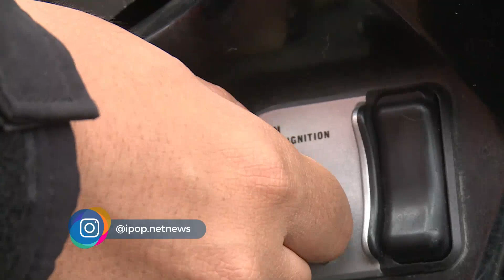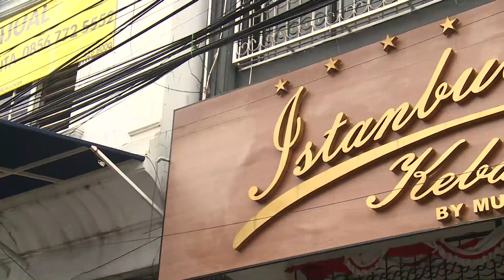Istanbul Kebab Daging Sapi Dibikinin Langsung Abi Mustofa - IPOP